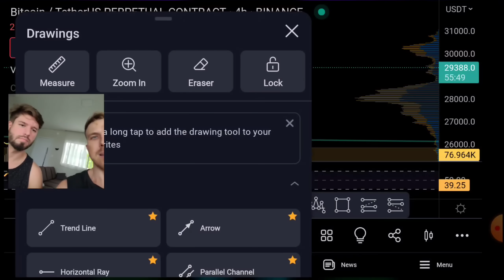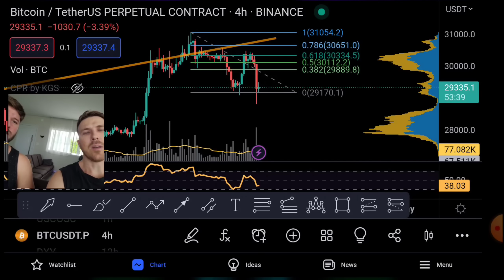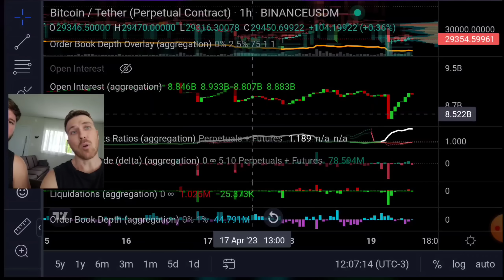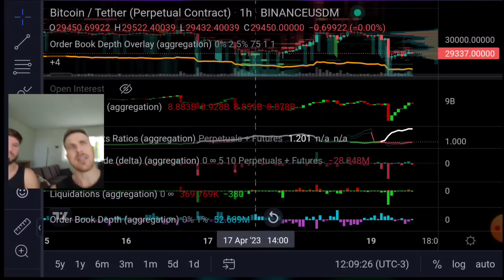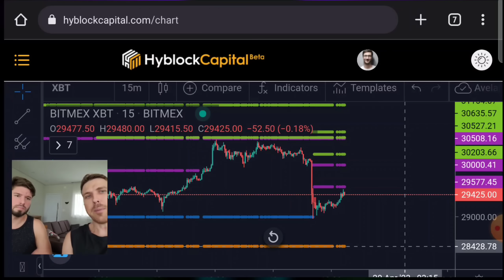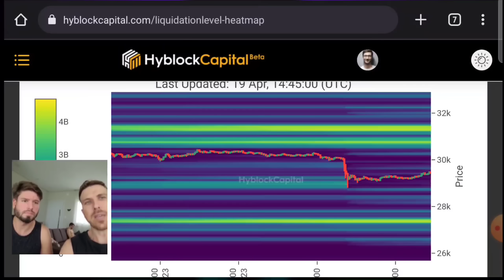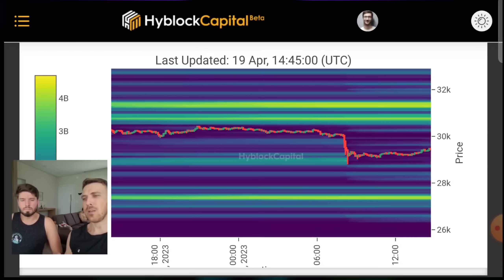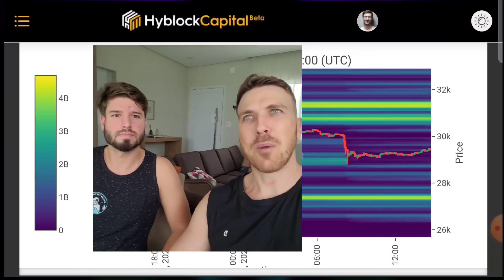BITCOIN DUMP 29K: MERCADOS SANGRANDO - Com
🔻 BELO TRADE INVESTIMENTOS - Entre no nosso escritório ao vivo 🔻 (24h GRÁTIS)